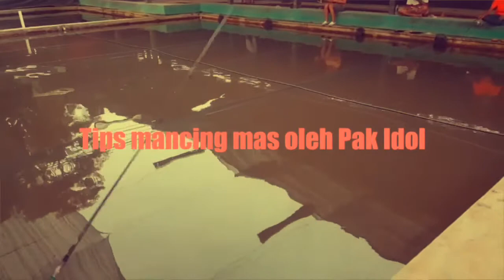Cara Unik Agar Menang berbagai Lomba Mancing Ikan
Cara Agar Menang berbagai Lomba Mancing Ikan ,gunakan trik yang satu ini agar anda dapat menang dalam perlombaan mancing.